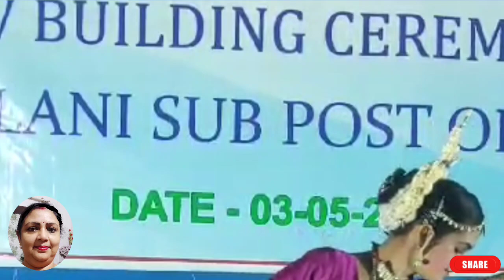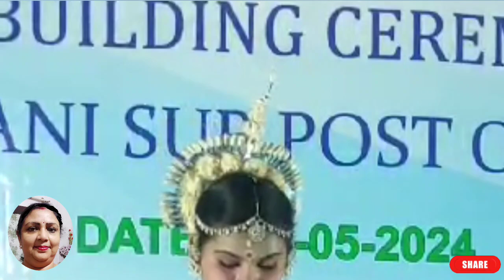🙋ओडिसी नृत्य...💃भारतीय पारंपरिक ओडिसी नृत्य...💃 Classical Odissi dance performance... 💃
🙋 ओडिसी नृत्य...💃भारतीय पारंपरिक ओडिसी नृत्य...💃 Classical Odissi dance performance... nritya 💃हिंदुस्तानीनृत्य 💃 nrityvideo 💃 हिंदुस्तानीनृत्यवीडियो classicaldance 💃 नृत्यवीडियो 💃 bhartiyparampariknrity 💃 हिंदुस्तानी हिंदुस्तानीडांस भारतीयपारंपरिकनृत्य 💃 पारंपरिकनृत्य 💃

वायरल_वीडियो_2024 trendingvideo Please send me your very important option about this amazing video. Please support me and my channel and tap the (Thanks) button and (Super Thanks) button all my videos and shorts videos. 🌹🙋